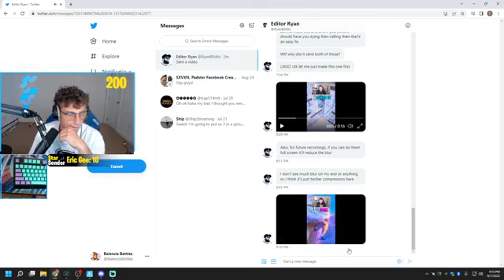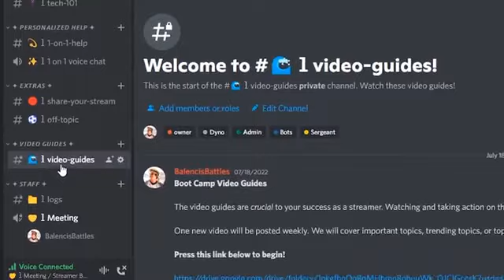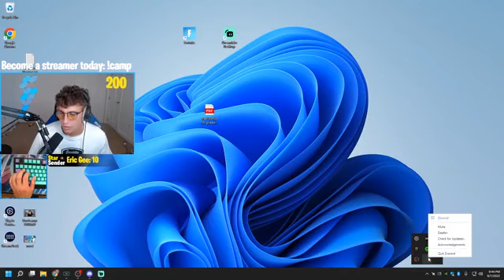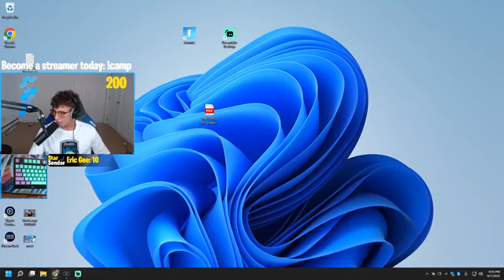LAST STREAM UNTIL MAMA BATTLES!